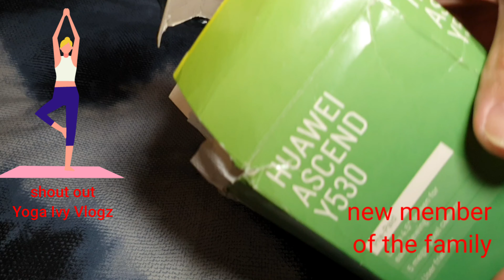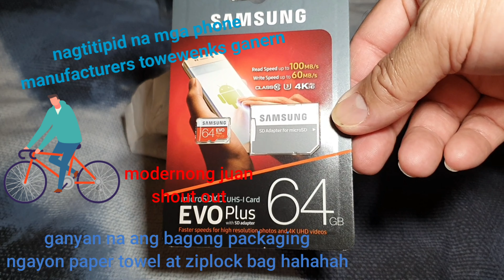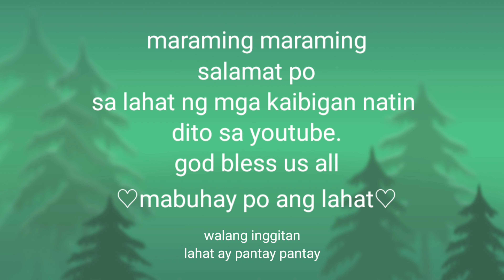MURANG BILIHAN KO NG PHONE SA AUSTRALIA / PAPADENS VLOG OZ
MURANG BILIHAN KO NG PHONE SA AUSTRALIA / PAPADENS VLOG OZAPADENS VLOG OZ